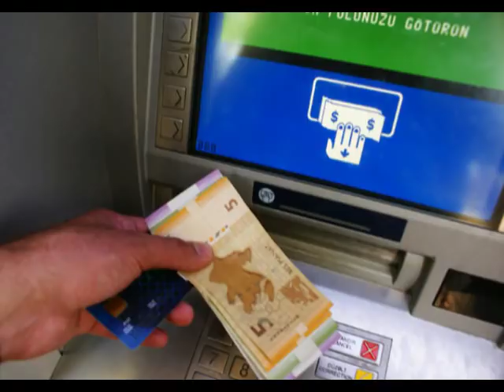İlham Əliyev SƏRƏNCAM beş milyon manat ayırdı